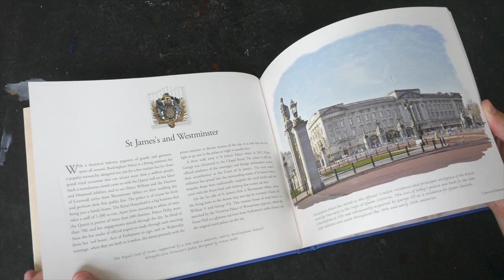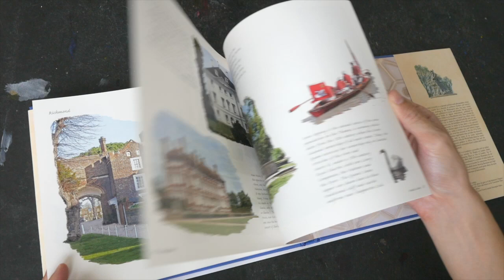Royal London Sketchbook by John Cleave (book flip)